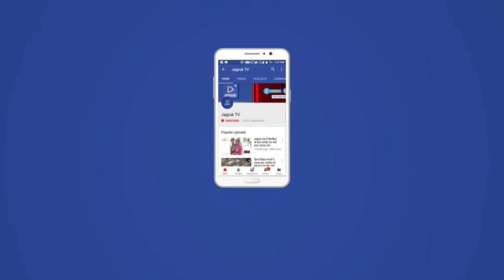JAGRUK TV : जोधपुर : राजघराने की कलात्मक वस्तुओं की प्रदर्शनी अमेरिका में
जोधपुर राजघराने की कलात्मक वस्तुओं की प्रदर्शनी अमेरिका में
छह माह तक चलेगी प्रदर्शनी, पूर्व नरेश गजसिंह ने किया उद्घाटन
जोधपुर। जोधपुर के राठौड़ राजवंश के राजशाही खजाने के चार सौ वर्षों के इतिहास संजोये राजशाही कलात्मक व बेशकीमती एवं नायाब वस्तुओं की प्रदर्शनी अमेरिका के सिएटल शहर के सिएटल ऑर्ट म्यूजियम में आयोजित की गई है। यह प्रदर्शनी तीन माह तक यहां रहेगी। प्रदर्शनी का पूर्व नरेश गजसिंह ने उद्घाटन किया।
मेहरानगढ़ म्युजियम ट्रस्ट के निदेशक करणीसिंह जसोल ने बताया कि जोधपुर के राठौड़ राजवंश की 400 वर्षों की बहुमूल्य वस्तुओं को पहली बार भारत से बाहर अमेरिका ले जाया गया है। इसके उद्घाटन के अवसर पर महाराजा गजसिंह जी, बाईजीलाल शिवरंजनी राजे, करणीसिंह जसोल व पुष्पेन्द्रसिंह भाटी उपस्थित थे। यह प्रदर्शनी पूर्व में ह्यूस्टन से लगी थी व तीन माह बाद टोरेंटो शहर में लगेगी फिर पुन: भारत आयेगी।